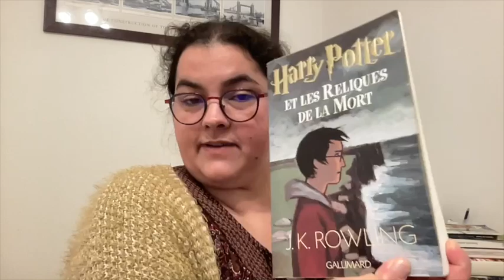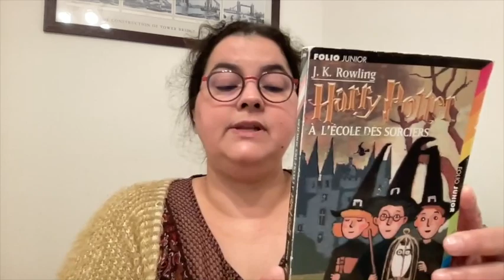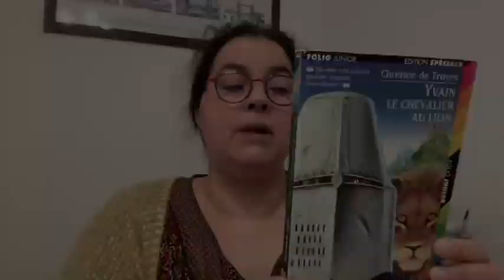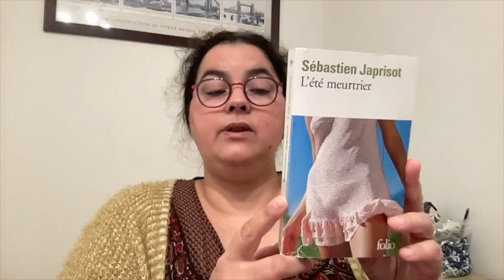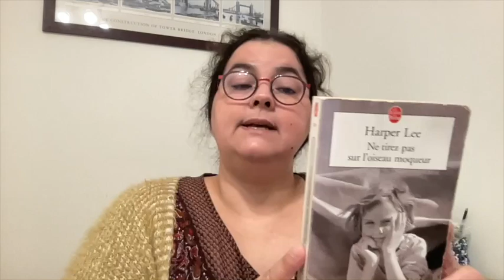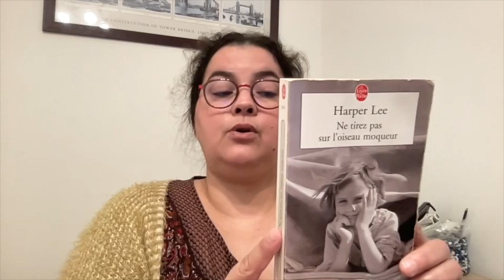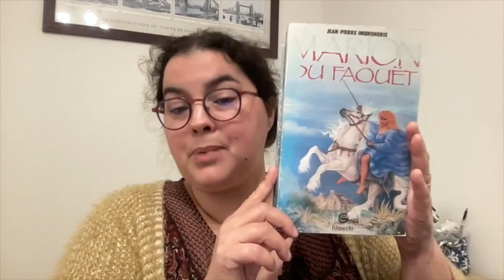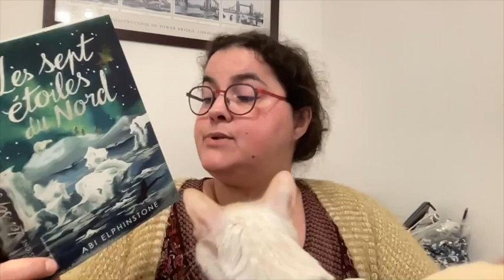Book Haul Pour 10 balles, t'as plus rien, Au Vide Grenier !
00:00 - Générique
00:11 - Présentation Book Haul
01:39 - Harry Potter et les Reliques de la Mort (comme c’est le dernier tome, je vous présente la saga par le premier)
09:45 - Yvain le Chevalier au Lion, Chrétien de Troyes
14:23 - L’été meurtrier, Sébastien Japrisot
24:05 - Ne tirez pas sur l’oiseau moqueur, Harper Lee
27:21 - Racines, Alex Haley
30:25 - Marion du Faouët, Jean-Pierre Imbrohoris
33:34 - Les sept étoiles du Nord, Abi Elphinstone
36:18 - Bye-bye

Ronronthérapie offerte par Gaby :)

Générique :
Logo créé sur Vistaprint